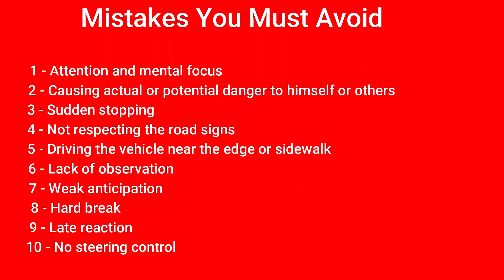Mistakes you must avoid in driving test /English/Abu Dhabi/Dubai/Sharjah/....0529067099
Avoid these mistakes